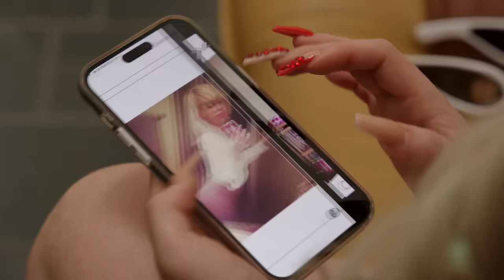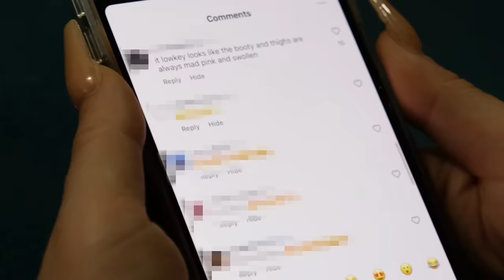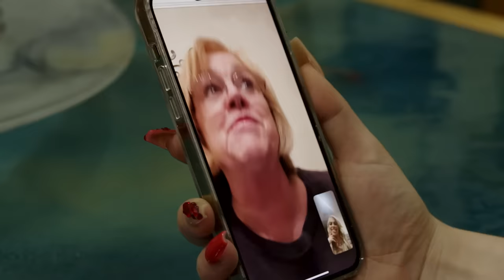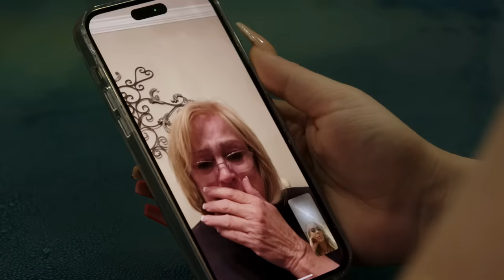I'm Getting My Illegal Butt Shots Removed | HOOKED ON THE LOOK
BLUE, otherwise known as 'Barbie', is a former dancer turned reality TV personality. She felt pressure during her career, comparing her figure to the physiques of other dancers, which caused her insecurities to grow. Blue wanted to enhance her body, so she would look good, make more money and receive more attention. Now her body has made her over 1 million dollars. Blue told truly: "I love to keep my makeup on every day, my hair done, and the body has to match. I've always wanted to look like a Barbie doll." Adding: "I'm obsessed with plastic surgery. I've spent $200,000 and I'm not going to stop." Her long list of procedures includes three b*** jobs, a BBL, liposuction and a tummy tuck. She also gets fillers and Botox regularly. However, some of her plastic surgery experiences have been less than positive. At 18 years old she got illegal b*** injections that were administered in a hotel room. She explained: "When I first got the illegal shots, I was nervous because, one, this is not approved by the FDA. This isn't a doctor, it's like very much on the black market. You lay down on the table and they start injecting your b***, they tell us it's silicone, but at the end of the day, we don't know what it is that they're truly injecting." Now she plans to reverse her shots as she experiences complications from the procedure. "The side effects of my illegal injections are that now, years later, there is some slight discolouration pain and I will feel like random tingling in my legs, and numbness," she said. "I'm worried that if I don't get the injections removed, they'll continue to deteriorate. Or maybe worse, discolouration, worse pain. You just don't know what will happen." Blue wants to educate young people on the risks of these kinds of practices, "my message to girls who are looking to do the same procedure is don't do it, it's illegal for a reason, and it's just not worth it."

Follow Blue here - @bluefaceebarbie
Follow TP here - @ptp.tv

Videographer: Carlos
Producers: Yasmin Walker, Kate Moore
Editor: Sonia Estal